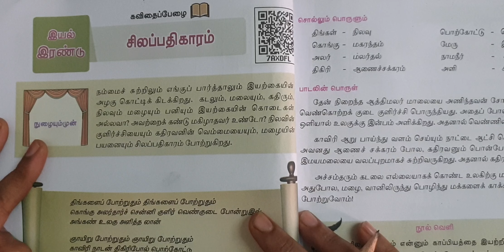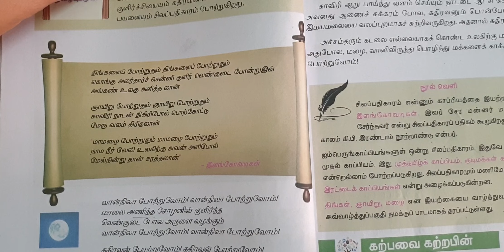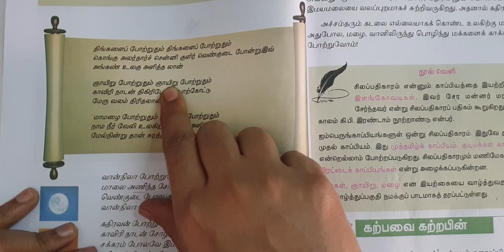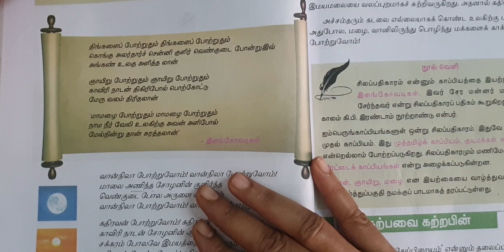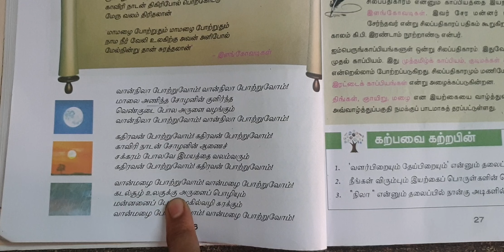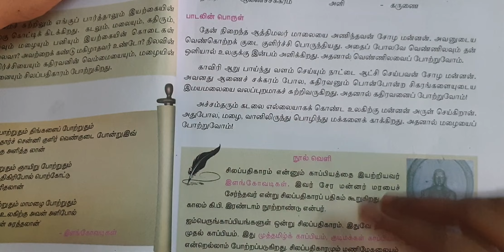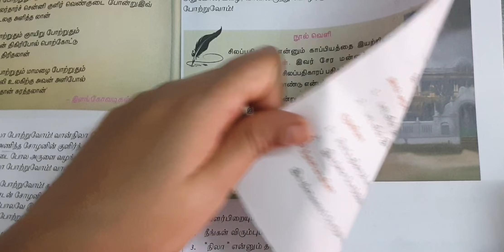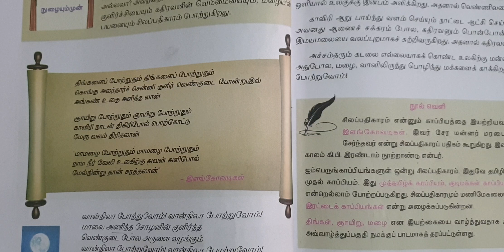வகுப்பு -6| இயல் இரண்டு| சிலப்பதிகாரம்| வாசித்தல் |புத்தகப்பயிற்சி| Silapathikaram | Book Exercise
வகுப்பு -6
தமிழ் பாடம்
இயல் இரண்டு
சிலப்பதிகாரம்
வாசித்தல்
புத்தகப்பயிற்சி
Silapathikaram
Silapathikaram Book Exercise
Eyal Erandu
Class - 6 Silapathikaram
Class - 6 Silapathikaram Book Exercise
Class - 6 Tamil Lessons
Class - 6 Tamil Lesson Readings
6th Standard Silapathikaram
6th Standard Silapathikaram Book Exercise
6th Standard Tamil Lessons
6th Standard Tamil Lesson Readings
Samachirkalvi